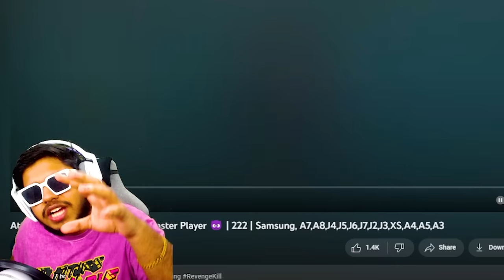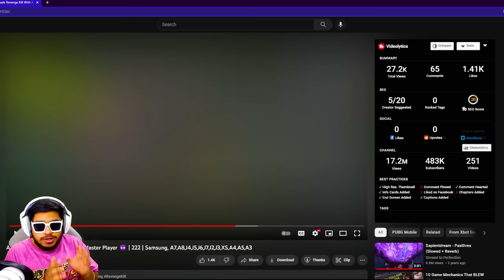Streamers Killed using PAN by Pro Players On Stream Ft. Scout, Jonathan| BEST Moments in PUBG Mobile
Welcome back to GOD Level CAMPERS vs PRO Streamers Ft. Scout | BEST Moments in PUBG Mobile.

👉🏻DEVICE SPECS
• Brand: Ipad 2018 (6th Generation)
• RAM/ROM: 2GB/32GB
• Recorder: Elgato HD 60s
• Resolution: 1080p 60FPS
• Editor: Sony Vegas Pro
• Format: MP4
• Decorder: H.264
• BitRate: 10-40 Mbps